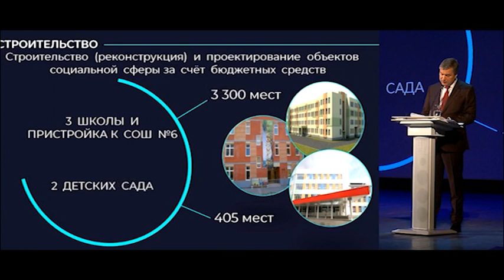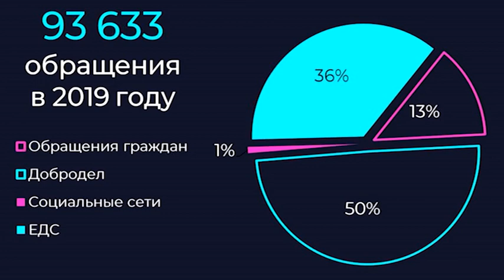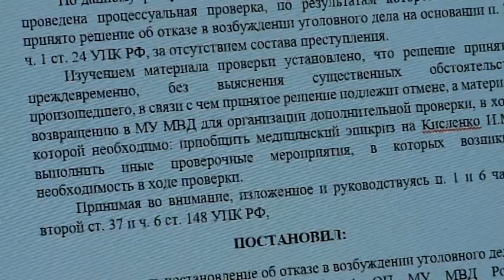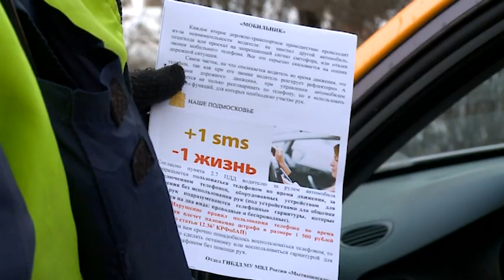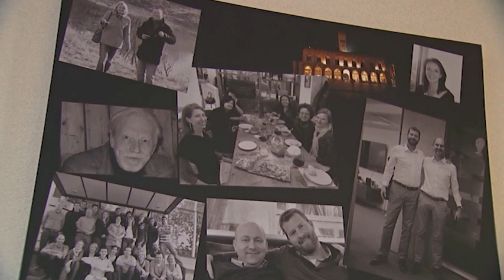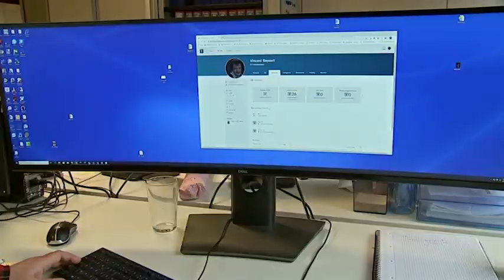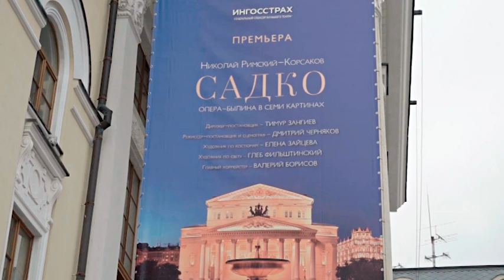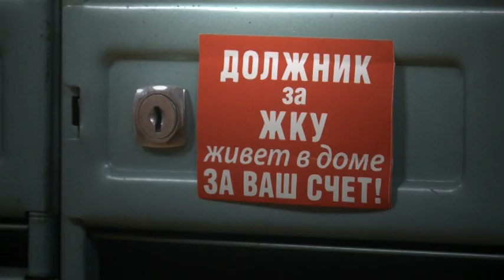Информационная программа «День» от 17 февраля 2020. Первый мытищинский (12+)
Информационная программа «День» от 17 февраля 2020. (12+)